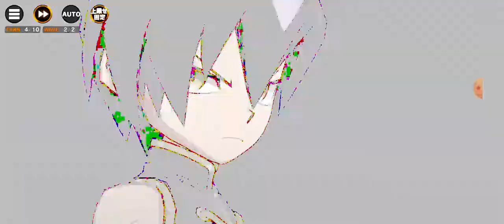how to beat chp 5 stage 5 on shaman king guys